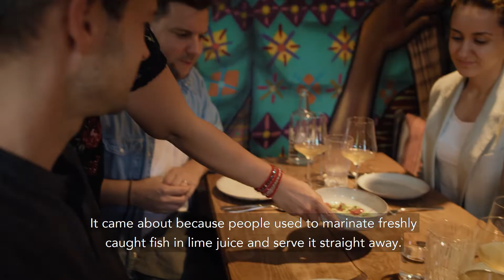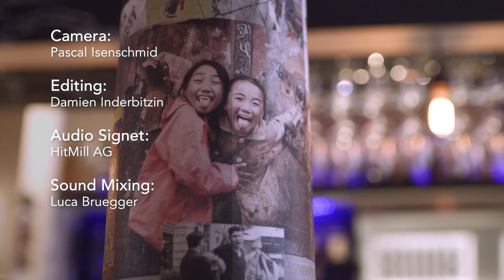People bring their cuisines: Restaurant Barranco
Peruvian cuisine hasn't yet reached celebrity status in Switzerland, and Christina Tobler wants to change that. The owner of Barranco on Zurich's Bullingerplatz and her kitchen crew have good reasons why the profile should be higher. For example there are 3,000 varieties of potato and dozens of types of coriander growing between the Andes and the ocean. And, of course, there is ceviche.

Have fun cooking and “Bon appétit”!